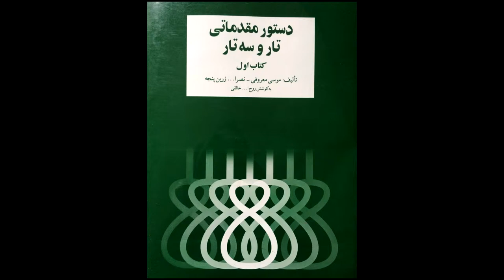تمرین 59 تار نیما فریدونی دستورمقدماتی تار وسه تار کتاب اول هنرستان موسیقی روح اله خالقی